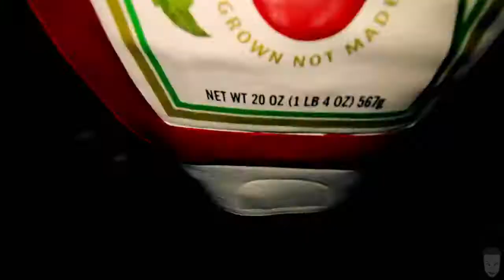Mattis - We Party (Vocal Mix)